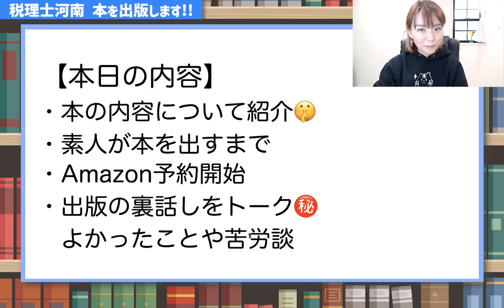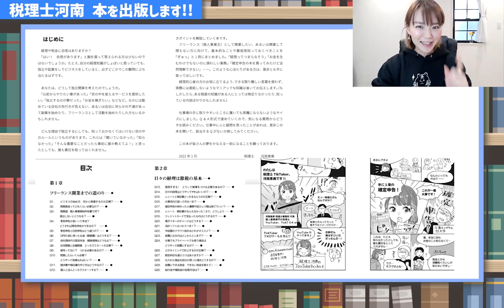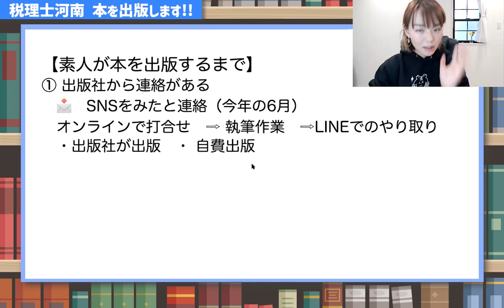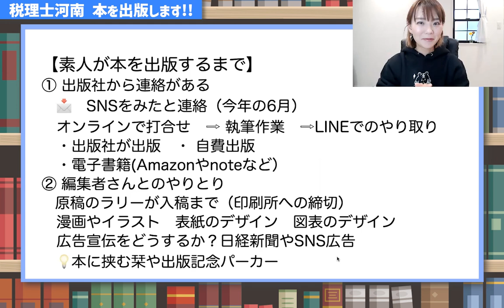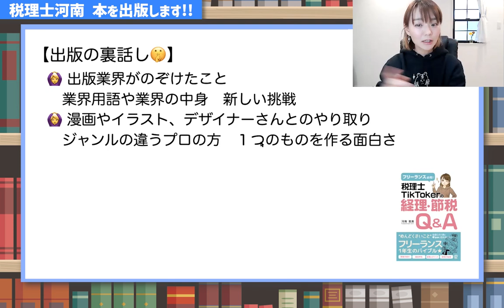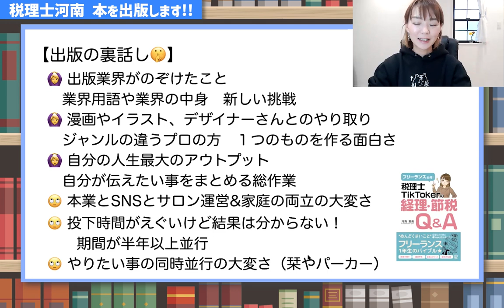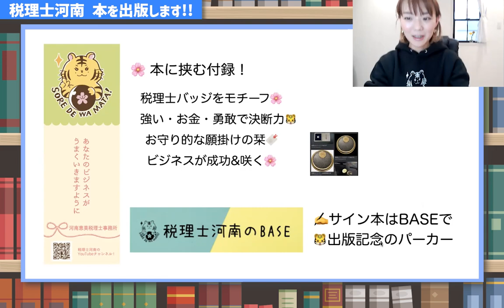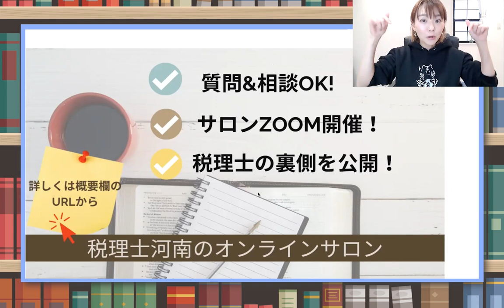【ご報告】本当に大変でした…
裏話を動画にしました！ご報告とお願いです🙏
実際の中身をチラ見せ！出版の流れや体験したことをお喋りしています。
‹お知らせ›
📚2022年1月に本を出版！
Amazon予約が開始しましたので、よろしくお願いします😉
🚩Amazon予約はこちらから
【フリーランス必見! 税理士TikTokerの経理・節税Q&A】
（Facebookの非公開グループ完全会員制✨）
SNS・事務所HPなど